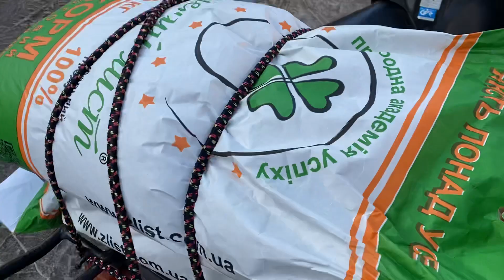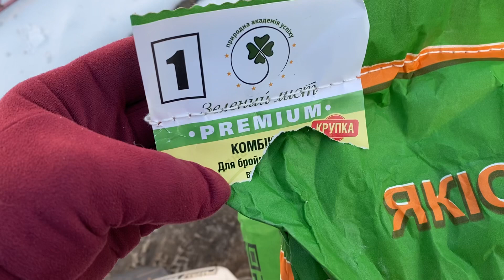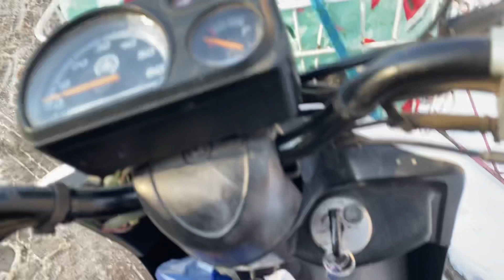Выбралась в город купила корм перепелам и кошкам